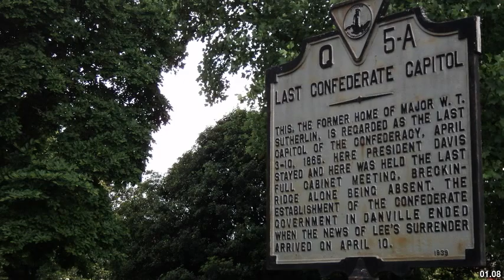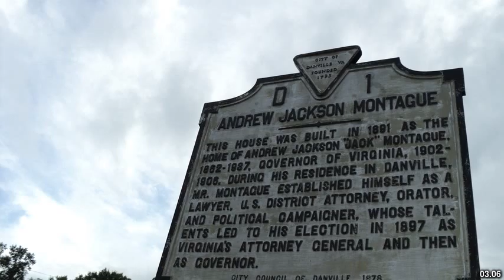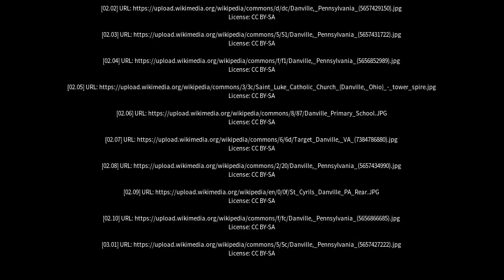Best places to visit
Best places to visit - Danville (Canada) Best places to visit - Slideshows from all over the world - City trips, nature pictures, etc.